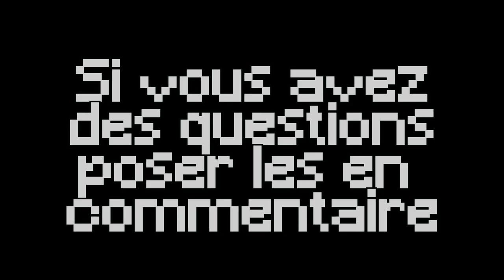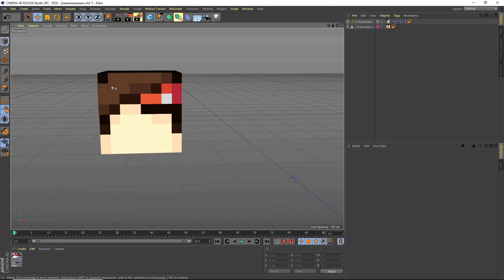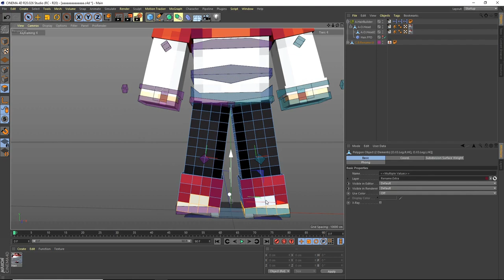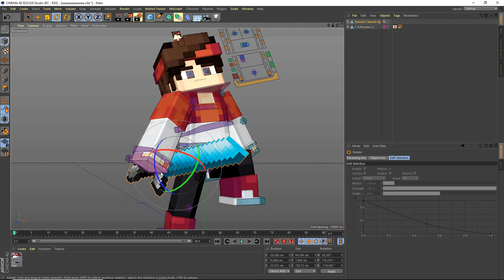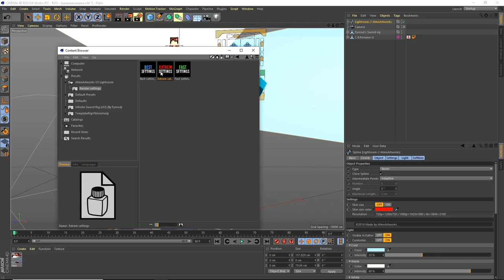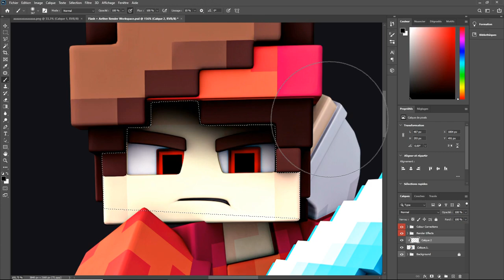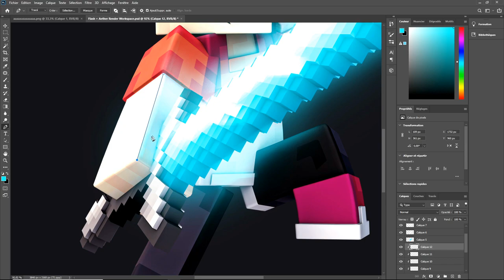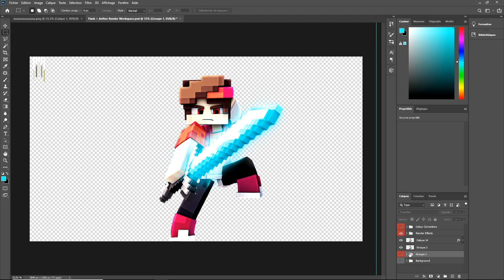TUTO RENDER MINECRAFT POUR DÉBUTANT (C4D + PS)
Petit tuto pour faire des renders minecraft

❤️ N'oublie pas de "👍" la vidéo !

Miniature : AKA#1484

Si vous avez des questions poser les en commentaires
💪Mon Discord : unpainsauvage#4256
🎮Setup :
Clavier: Un clavier lenovo éclater (à changer)
Souris : Razer Deathadder Elite
Microphone: Razer Kraken X
Écran: LG 24"

🖥️Composants de mon PC :
CPU: AMD Ryzen 5600
GPU: Gigabyte Rtx 2060
RAM: 16GB

📷Comment j'ai fais cette vidéo :
Rec : OBS Studio
Montage : Sony Vegas 18
Miniature : Photoshop CS19

S/O à ItzGlimpse pour la description mdr